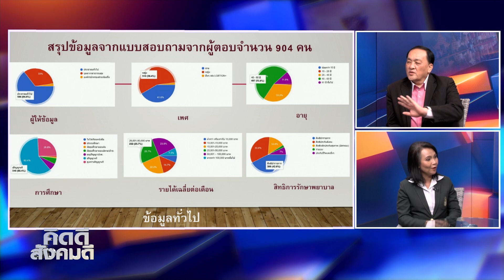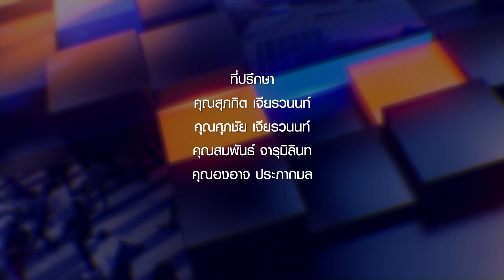ระบบบริการสุขภาพปฐมภูมิ⎜คิดดีสังคมดี⎜22.07.66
คิดดี สังคมดี⎜ระบบบริการสุขภาพปฐมภูมิ
O/A : 22/07/66

แขกรับเชิญ :
• พญ.ปิยวรรณ ลิ้มปัญญาเลิศ
นักศึกษาหลักสูตร ปปร.รุ่น 26 บ้านราชประสงค์ สถาบันพระปกเกล้า

พิธีกร :
• ดร.สุรชัย พรหมพันธุ์